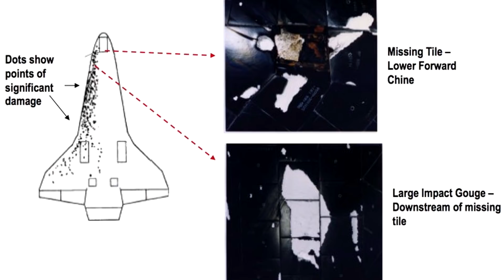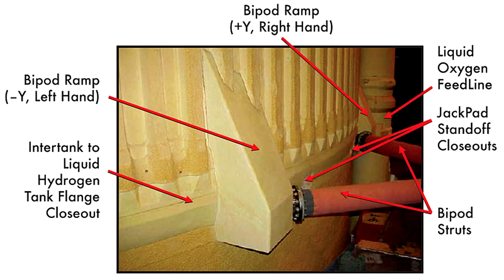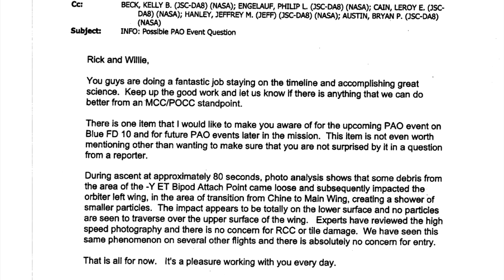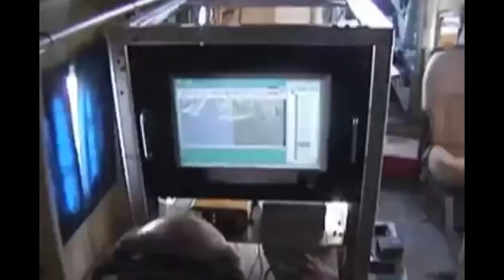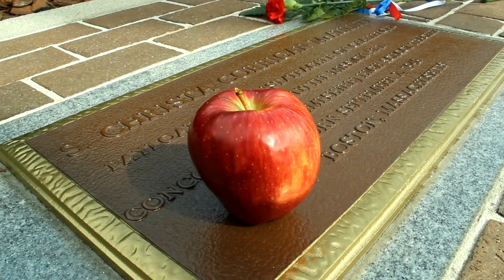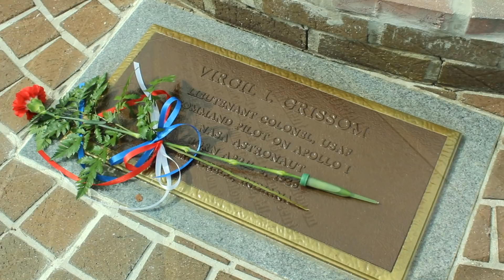🚀 La destruction de la navette Columbia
Aujourd'hui, nous revenons sur une des plus grandes catastrophes spatiales de l'histoire : La destruction de la navette Columbia, le 1er février 2003. Je vous vois venir "Ouaiiiis ton titre est putaclic gnagnagna" NON. Car une vidéo qui s'appellerait "Columbia" serait un épisode récap sur toute l'histoire de la navette. Calmez-vous.

INFORMATION : LES COMPLOTISTES ET LES COMMENTAIRES INSULTANTS, JE LES DEGAGE DIRECT. NE LEUR REPONDEZ PAS.

Objectif 2 :

Micro 1 :

Micro 2 :

Enregistreur audio :

Quelques maquettes dans mon décor :

Saturn V :

Petite Ariane V :

Livres :

Seul Sur Mars :

Tim Peake :

Expanding Universe :

Ici la base de la tranquilité :

Histoire de la Conquête Spatiale :

DVD

Gravité Zero :

Histoire de l'aviation :

Les Chevaliers du Ciel :

Patchs :

Apollo 11 :

Apollo 17 :

Logiciel de montage :

CHAPITRAGE
00:00 : Intro
00:53 : Générique
01:00 : Histoire de Columbia
01:18 : Incidents de vols avant STS-107
02:41 : Présentation de STS-107
03:18 : Décollage de la mission
03:26 : Problème et impact
04:43 : Description du RCC
04:53 : Déroulement de la mission
05:15 : Rentrée atmosphérique
06:18 : Pendant ce temps à Houston
06:42 : Désintégration
07:03 : Réaction à Houston
08:02 : Opérations de récupérations
08:56 : Enquête post accident
10:10 : Nouvelles procédures
11:02 : Fin des navettes
11:14 : Mémoriaux
12:23 : Générique de fin
12:32 : Outro